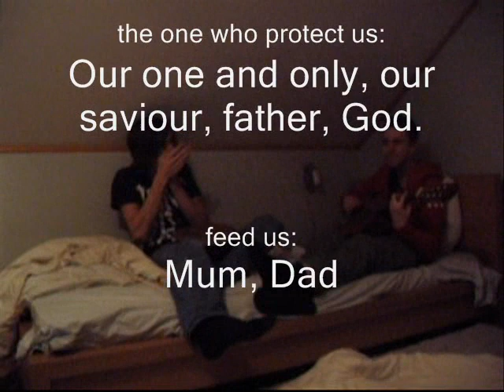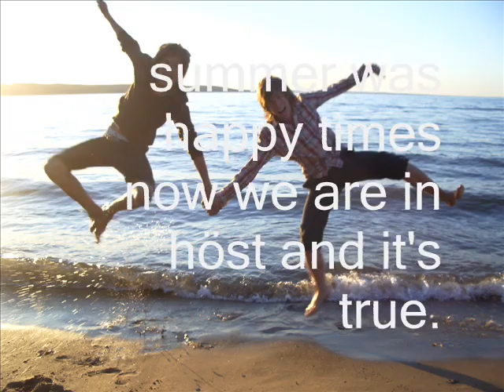Lonka autumn sampler Hannes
goes lol!!!